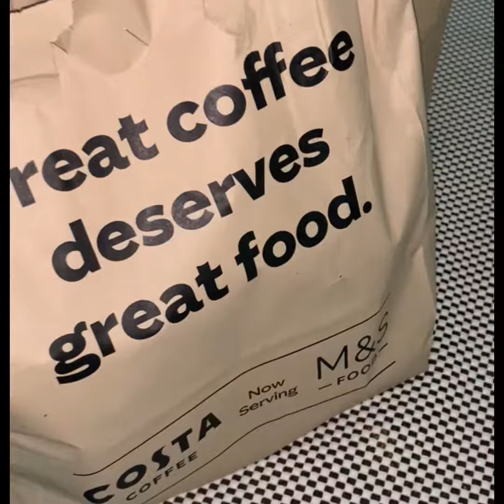Mango 🥭 bubble frappe and chocolate Fudge Brownie